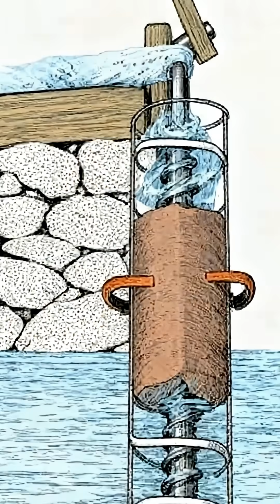The Brief History Of Archimedes: The Smartest Man of the Ancient World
Dive into the incredible 60-second history of Archimedes, the ultimate Greek genius! 🤯 Learn about his revolutionary scientific discoveries, including the famous Archimedes' Principle (leading to the legendary shout of "EUREKA!") and his brilliant calculations for Pi.

From inventing the Archimedes Screw to designing terrifying war machines that held off the Roman army, find out why his life ended with the tragic command: "Don't disturb my circles!"What was Archimedes' greatest invention?